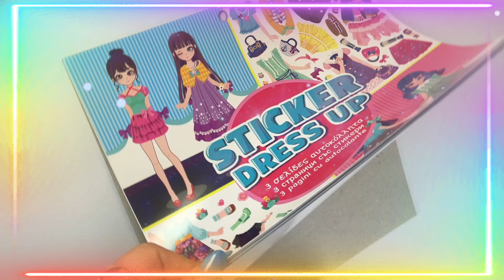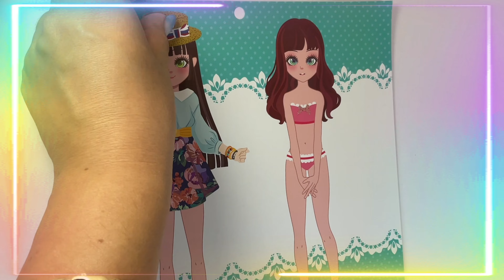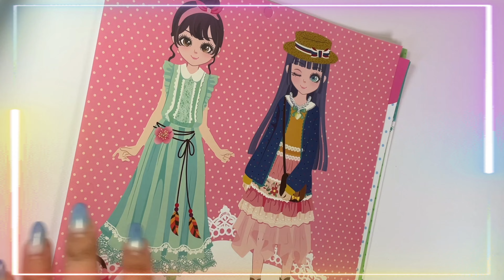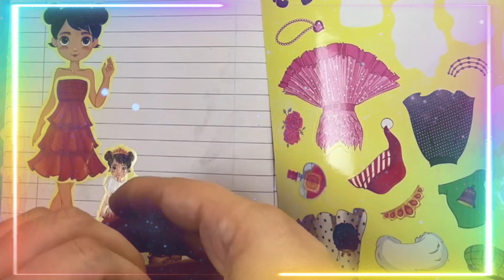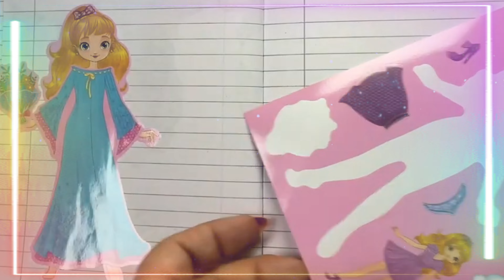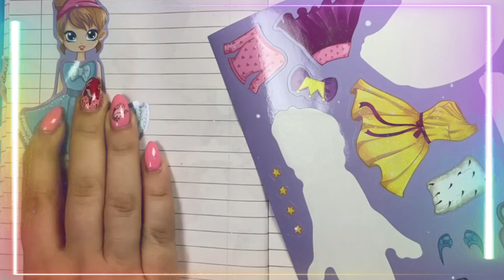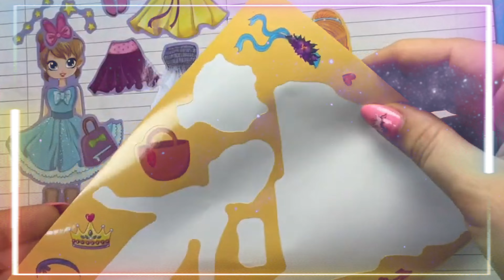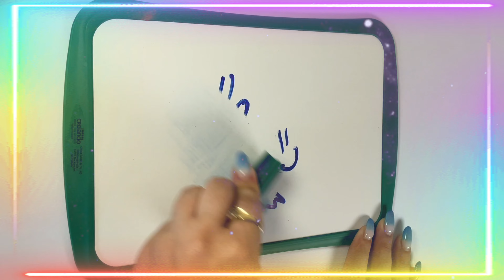Sticker ASMR/ Satisfying Book Dress Up Princesses/ Sticker Episode #12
Relax and enjoy the satisfying sounds of sticker ASMR while dressing up princesses in this calming video. Perfect for ASMR lovers and those who enjoy creative content!